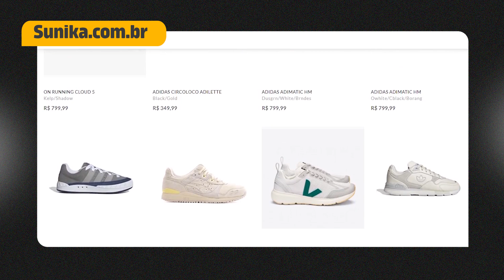O TÊNIS ADIDAS FORUM VALE A PENA? | TÊNIS MASCULINO 2024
Vale a pena comrpar o tênis masculino adidas forum? Qual é o melhor: adidas forum low ou adidas mid? O adidas forum branco é um tênis bom? No vídeo de hoje, Edson Castro fala se o Adidas Forum vale a pena ou não e dá uma série de dicas de tênis masculino. Se liga.

⭐ Use o cupom MHM2022 na Sunika para desconto nos seus tênis clicando no